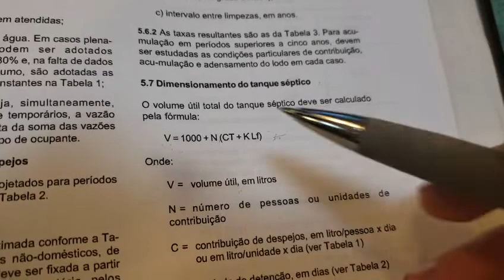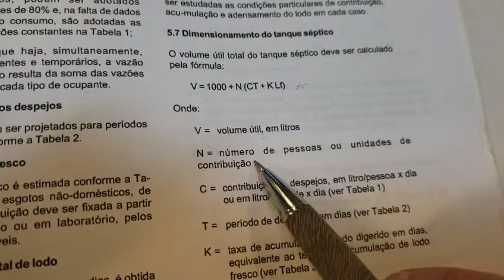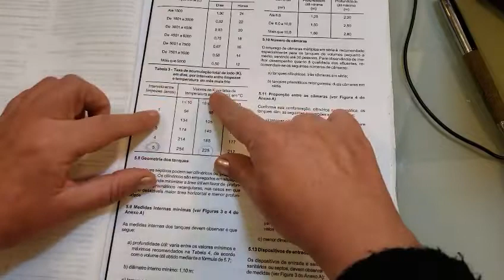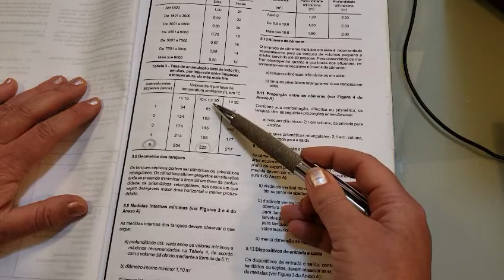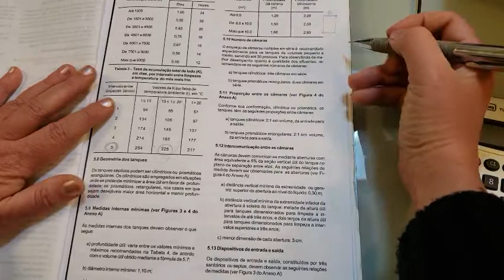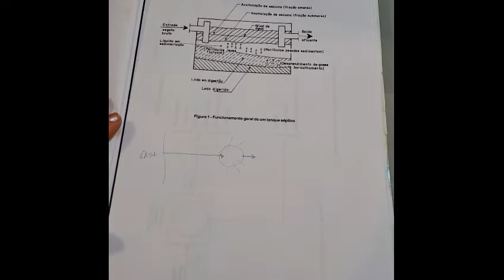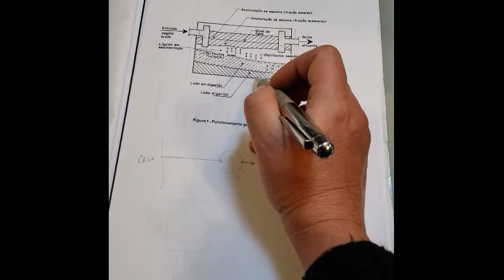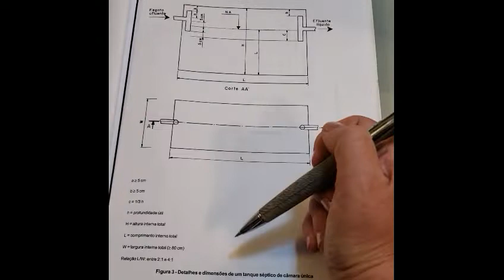Como dimensionar a fossa séptica - dica de construção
Nbr 7229 - Projeto, Construção e Sistemas para Tanques Septicos.